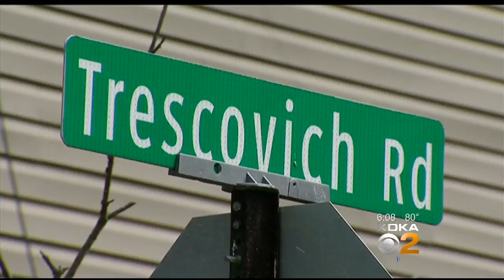Kitten Shot Twice, Found Along Side Of Road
An animal rescue in Westmoreland County is asking for the public’s help after a kitten was shot twice; KDKA's Amy Wadas reports.